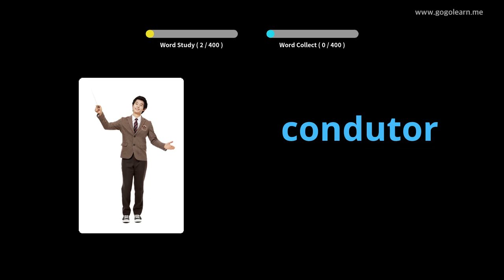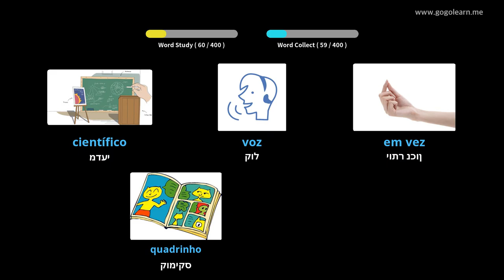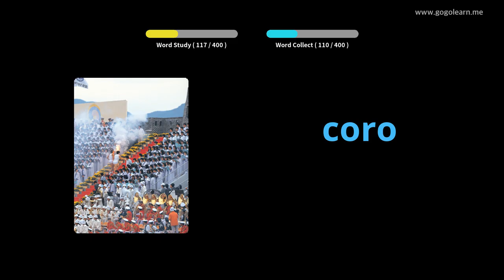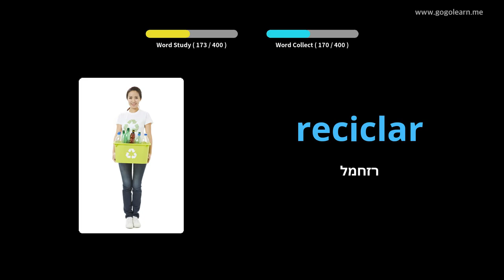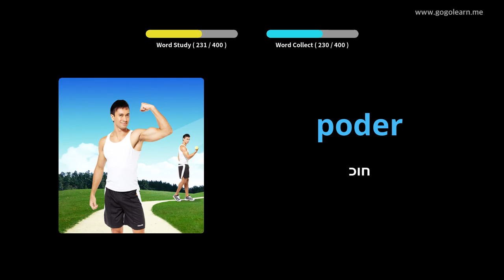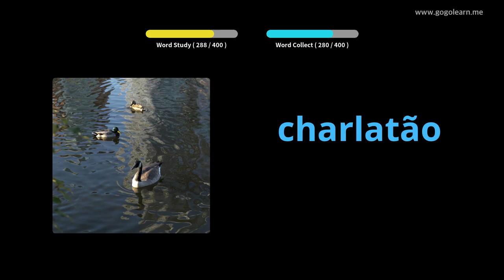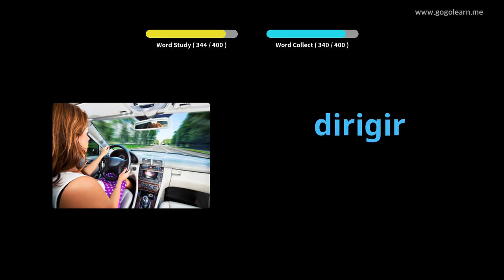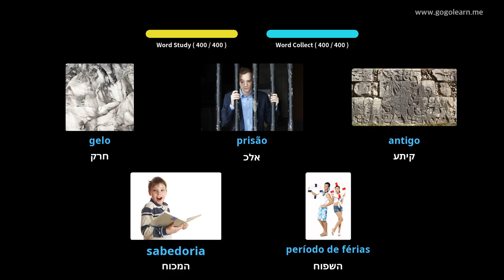בית ספר תיכון לווייטנאמיות אוצר מילים 2 | Golearn